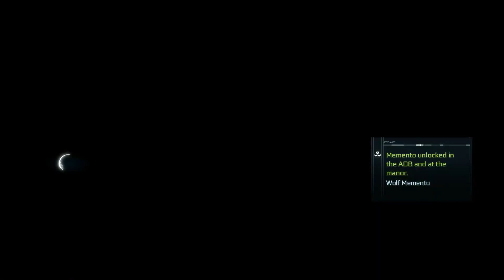[Assassin's Creed III: Remastered] The Patriarch/ The Pack Leader/ Acute Cat/ The Elk Bachelor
No commentary gameplay walkthrough of Assassin's Creed III: Remastered on PS5.